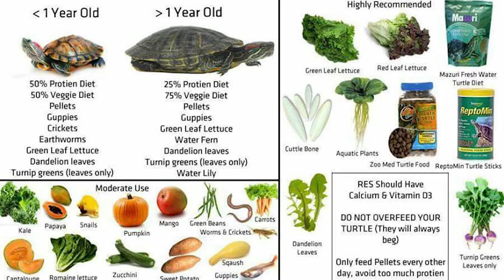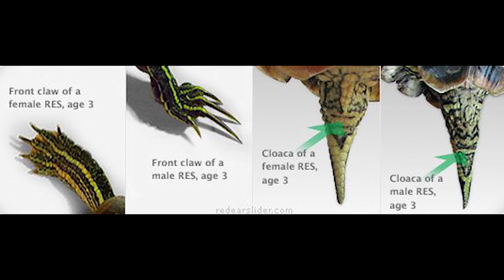Adopte a dinosaurios!!!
Quería comprar peces pero me encontré con estas criaturas y las tuve que comprar! En este video las veras y tambien como les hice su acuario, ademas de información básica del animal.